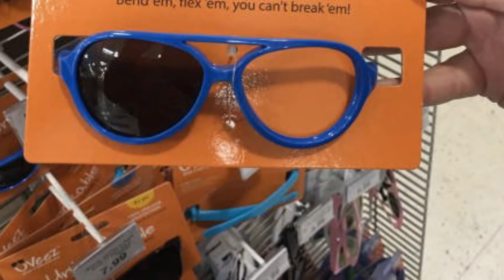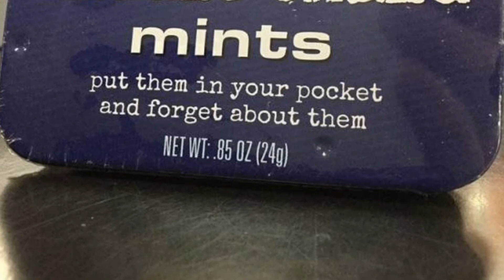17 Fun Pics from around The World | funny clube 777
17 Fun Pics from around The World | funny clube 777
We find some 17 Fun Pics from around The World Knowledge